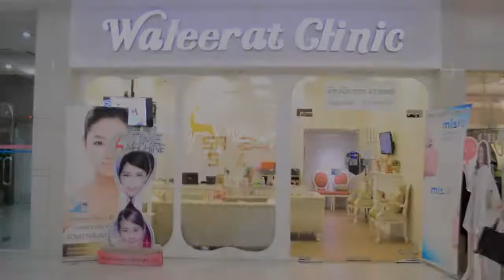TIME MACHINE by Waleerat Clinic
TIME MACHINE หม่าม้า |หมอเซ้น
อยากเด็กลงกี่ปี คุณเลือกได้
โปรแกรมปรับรูปหน้าย้อนวัย สำหรับคนเคยสวย

ด้วยการร้อยไหมดึงหน้าเทคนิคพิเศษ ร่วมกับฟื้นฟูผิวหน้าโดยไม่ต้องผ่าตัด ที่คิดค้นโดยวลีรัตน์คลินิก เป็นแห่งแรก